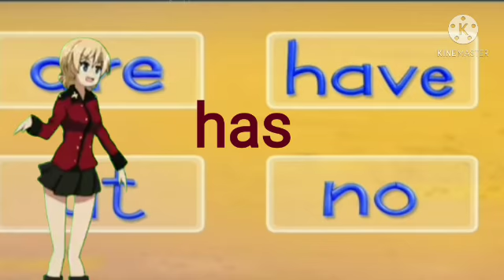sight words...Book 5..part 2